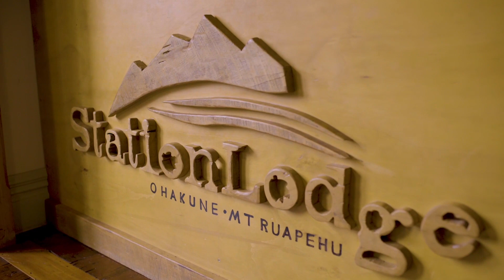ABC Business Sales - Station Lodge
ABC Business Sales - Manawatu